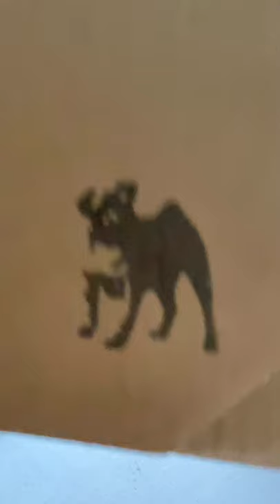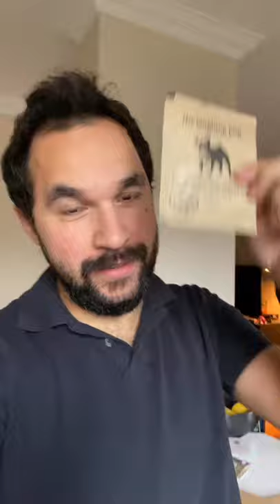The Laughing Pug coffee review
Another happy laughing pug coffee customer!
Thanks Jessie!
personal: @jessiedingo
Production group: @btdubproductions
Podcast: @hastag.actors.life